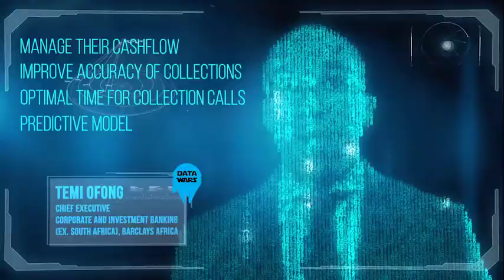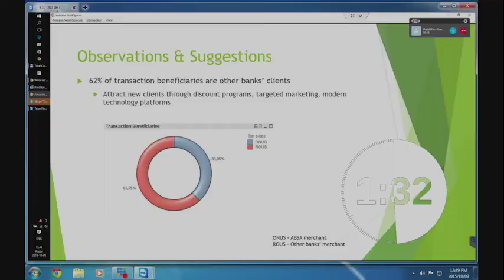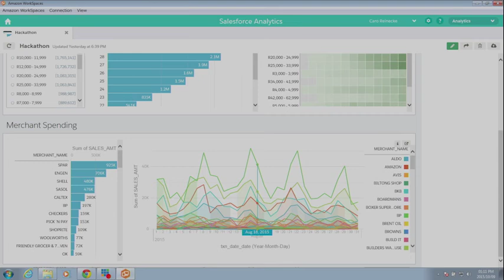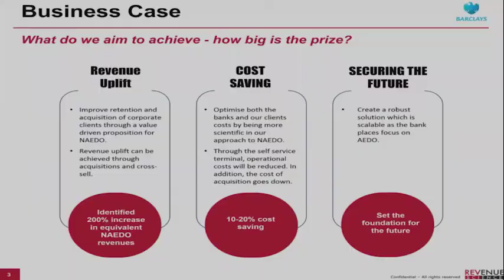Big Data Hackathon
The big question - how can big data be harnessed? Barclays teams from around the world competed over 24 hours to find the right answers for their African business.